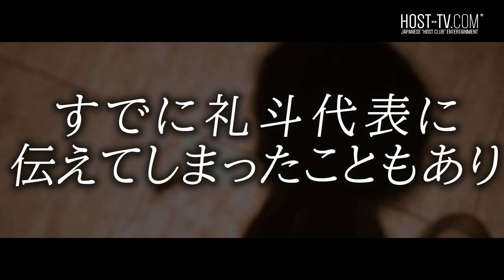偶然撮影されてしまったホストの不審行動。お店の金庫に手をかけ...【AXEL】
水樹礼斗代表のアカウントはこちら